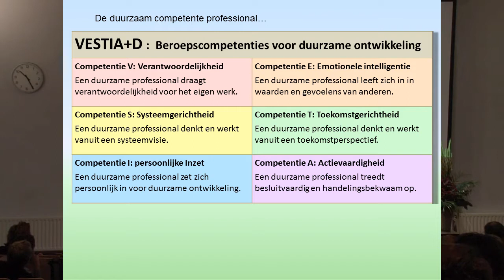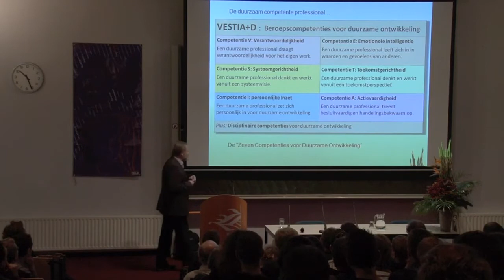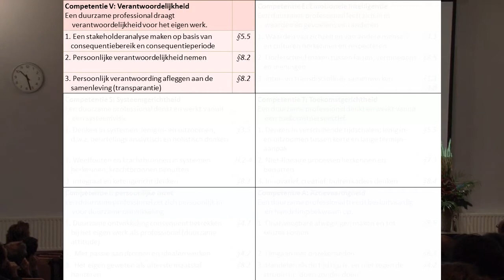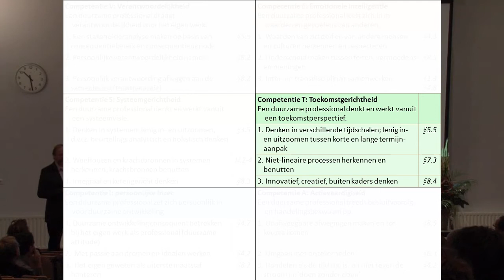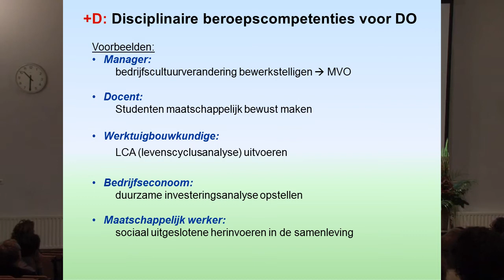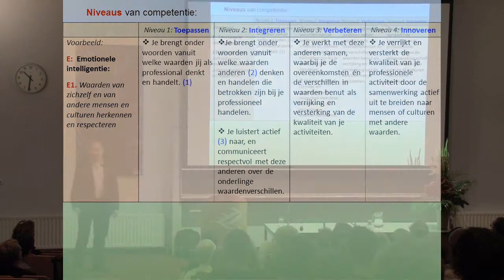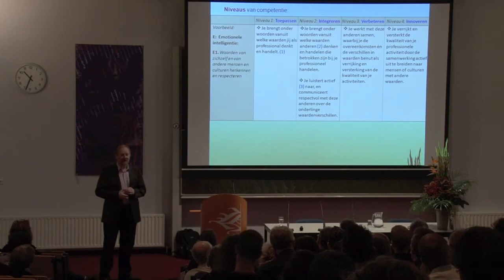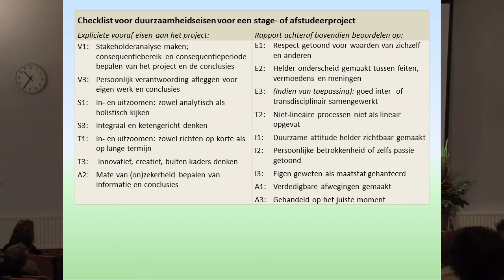Niko Roorda (2011) - VESTIA+D, de zeven competenties voor duurzame ontwikkeling.mp4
Het VESTIA+D - model beschrijft competenties die je mag verwachten van iedere professional, als die wil kunnen bijdragen aan duurzame ontwikkeling. De competenties kunnen worden gebruikt als leidraad voor de ontwikkeling van opleidingen in het hoger onderwijs, maar ook door individuele professionals of studenten om hun persoonlijk ontwikkelingsplan (POP) met duurzaamheidselementen te verrijken. Het instrument is dus ook bruikbaar voor bedrijven die een relatie zoeken tussen duurzaamheid en HRM-beleid.